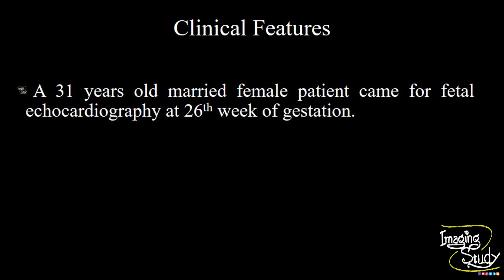4D Scan of a Fetus Before Induced Abortion Due to Congenital Anomalies || Ultrasound || Case 99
4D Scan of a Fetus Before Induced Abortion Due to Congenital Anomalies || Ultrasound || Case 99

The fetus was aborted after the diagnosis of ‘Fallot’s Tetralogy’.
Obviously, the parents had not seen these 4d pictures.
Sometimes, as a Doctor, practice is not fun at all.